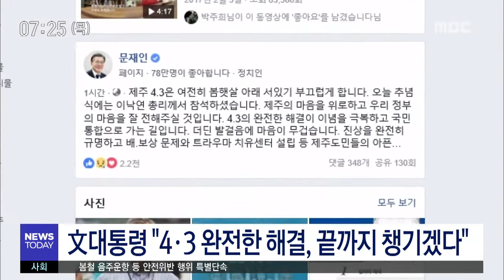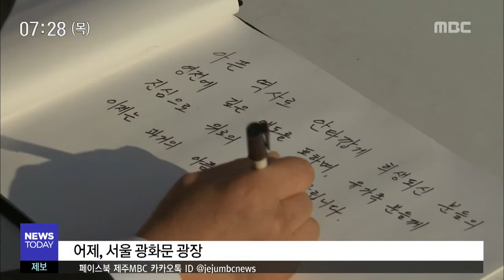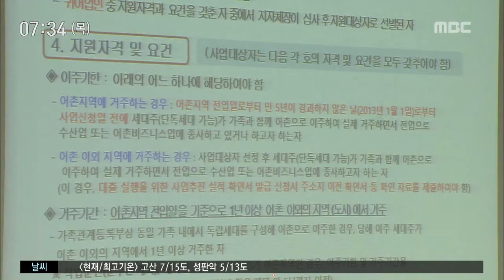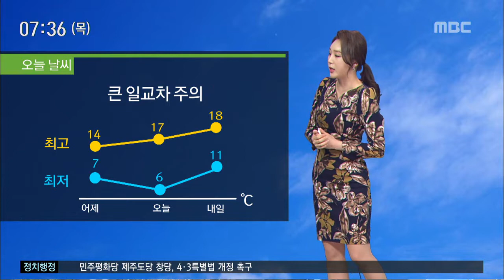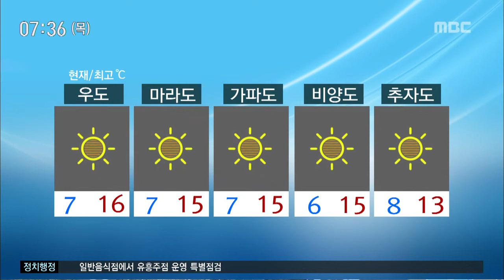20190404 뉴스투데이 제주